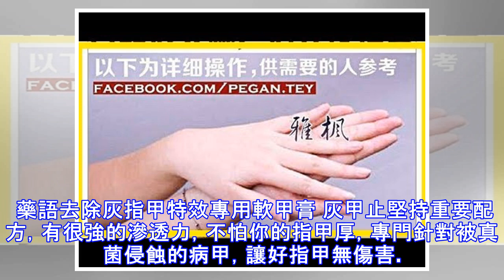老中醫珍藏的灰指甲偏方，不用打針吃藥，解決你長期的指甲問題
老中醫珍藏的灰指甲偏方，不用打針吃藥，解決你長期的指甲問題 患灰指甲的原因主要就是不愛衛生和免疫力差兩方面，但是一但你得了灰指甲，要想治好，真的是很難，有的患者都有幾乎十來年的病史。 對於治療灰指甲，首先不建議內服吃藥，因為內服吃藥真的對身體的傷害很大，睡吃誰知道。下面我就介紹幾個老中醫珍藏的灰指甲偏方。 指甲刀套裝家用 在治療灰指甲前和治療階段，要不斷的修建病甲，越乾淨越好，剪完之後還要用銼刀打磨。 粗蒜液泡腳。不少人用這個方法治好了灰指甲，每天早晚一刻鐘就夠了。大蒜去皮切碎，然後和陳醋泡在一起，每天用沾了粗蒜液的紗布包病甲，知道灰指甲治好。 病甲剝落之後，每天堅持用碘酒擦拭，最少3-5次。大約30天，白色指甲就會逐漸變成紅色，然後灰指甲也就慢慢的痊癒了。 山西老陳醋 儘量選擇年份久遠的醋，越遠越好，取一斤然後煮成3兩，然後加一兩苦參、20g的花椒放在一個瓶子裡每天早晚個泡一次，堅持一個星期就能看見效果。 甲薈美草本護甲液 在乾燥的病甲上塗上，然後自然晾乾，重度灰指甲緩則每天3次，一定要堅持。重要草本配方，使用植物提取也，綠色可靠。 藥語去除灰指甲特效專用軟甲膏 灰甲止堅持重要配方，有很強的滲透力，不怕你的指甲厚，專門針對被真菌侵蝕的病甲，讓好指甲無傷害。 美國原裝進口樂夫甲 進口的灰指甲特效藥，能有效殺死真菌，不怕病甲每天反覆發作，一次治好了就無後患。